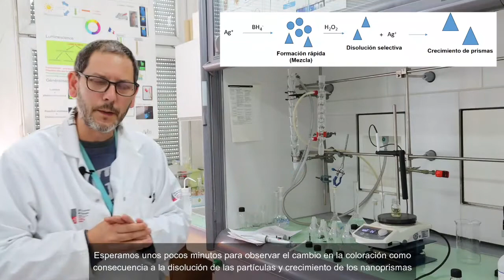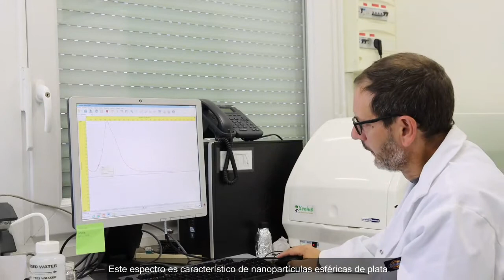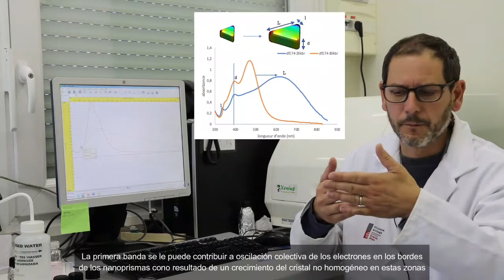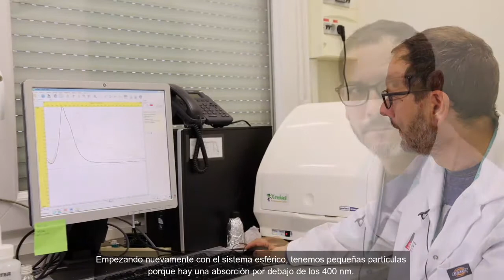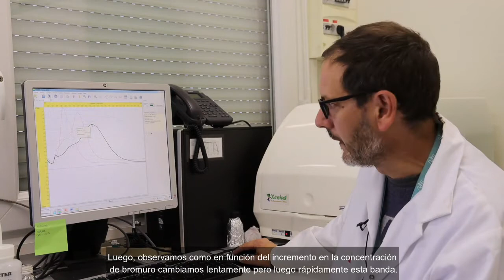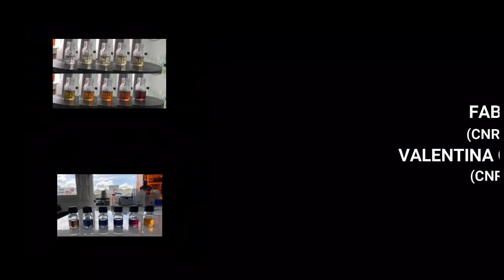SÍNTESIS Y CARACTERIZACIÓN DE NANOPRISMAS DE PLATA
X Escuela Internacional de Nanociencias - NanoAndes 2021.
Autor: Fabien Dubois - Francia
Tema: SÍNTESIS Y CARACTERIZACIÓN DE NANOPRISMAS DE PLATA
Tiempo: 37:45 min.